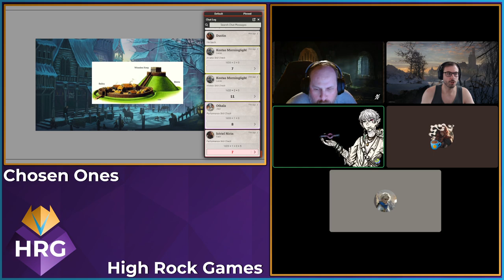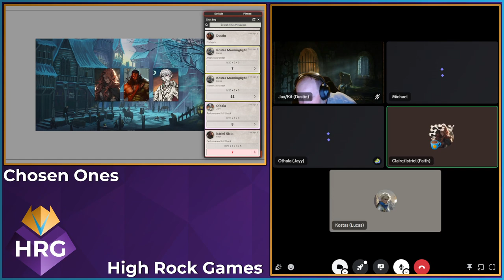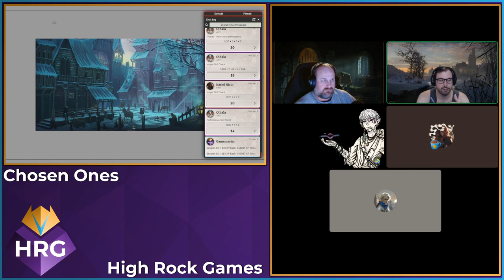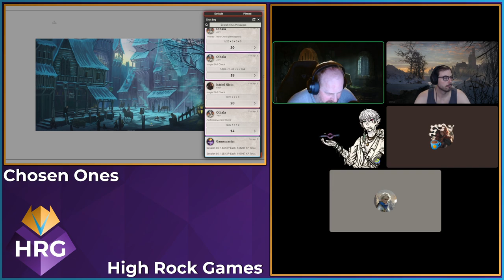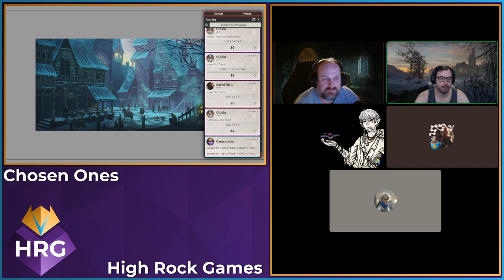Wayward Ones | Chosen Ones | Session 80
Spider infiltration.